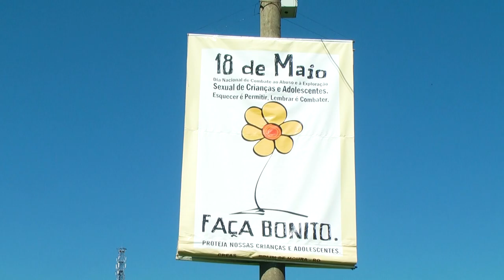18 de maio